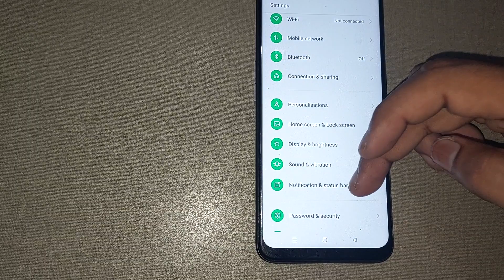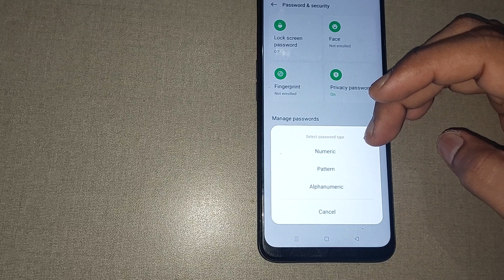oppo f9 pro me name password unlock kaise kare, how to unlock name password in oppo f9 pro